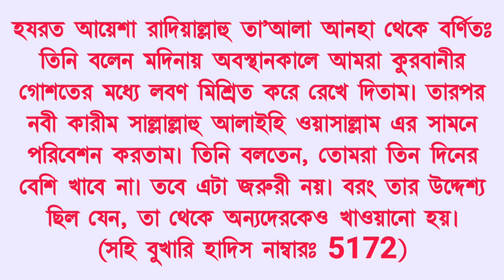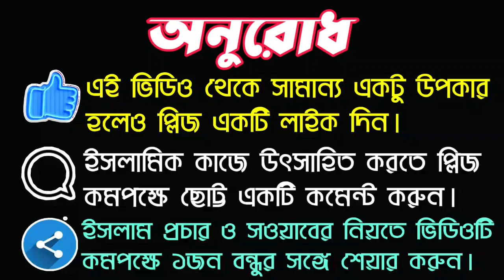কুরবানীর গোশত সংরক্ষণের ব্যাপারে রাসূল (সাঃ) এর গুরুত্বপূর্ণ হাদিস || Online Madrasa